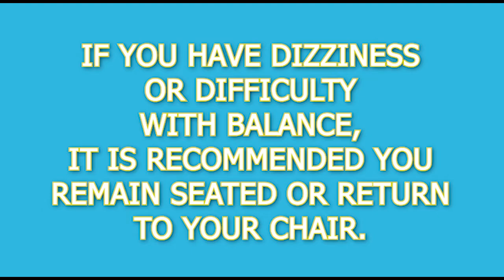CHAIR INTERVAL TRAINING WITH LYNN HARDMAN 2020_06/30 & 07/02